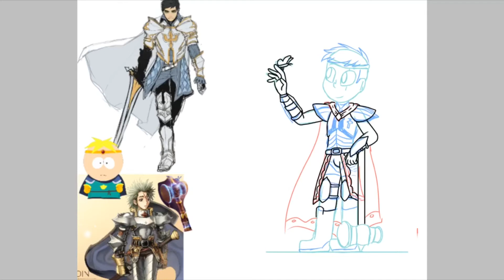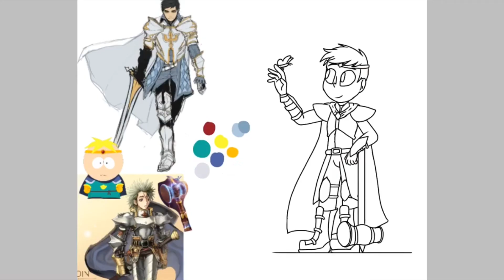▬SOUTH PARK▬ Revamping Paladin Butters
Four months.

Hey guys! Sorry for the sudden absence. I finally got a few things on track and I'll be able to do more I hope! Gonna be doing some South Park things

Video Info
ibisPaint X [Drawing and Recording]

iMovie [Editing]